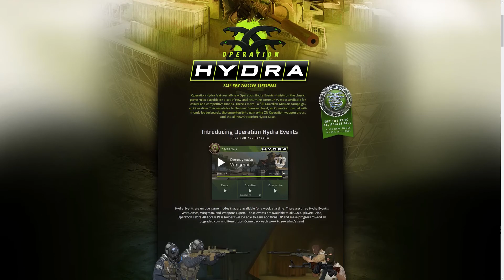Heavy Assault Suit